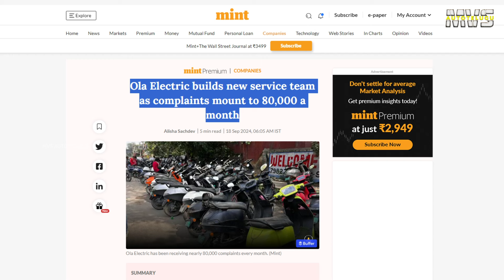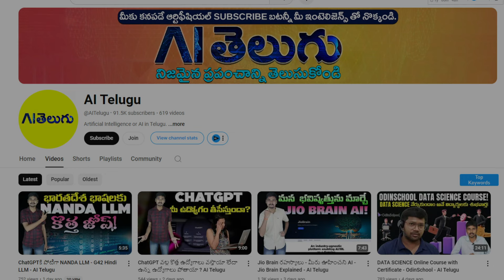OLA S1 సర్వీస్ సమస్యలు - నెలకి 80000 Complaints - MVS Auto Telugu